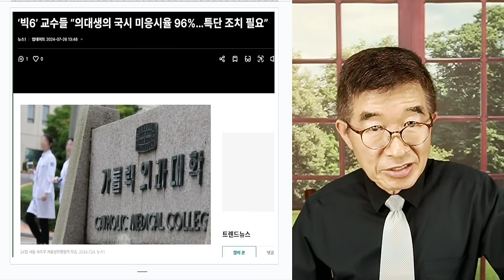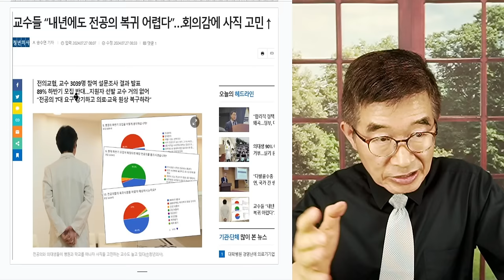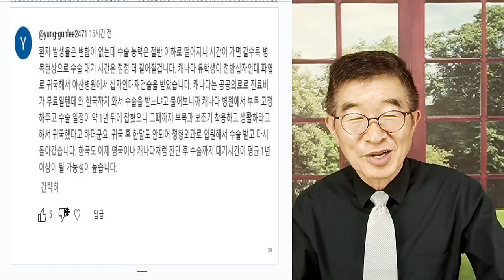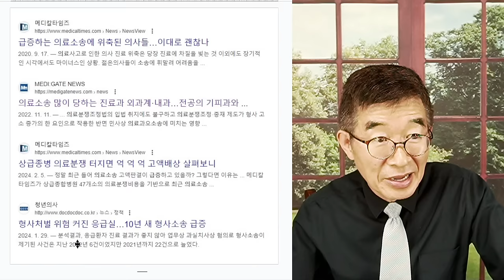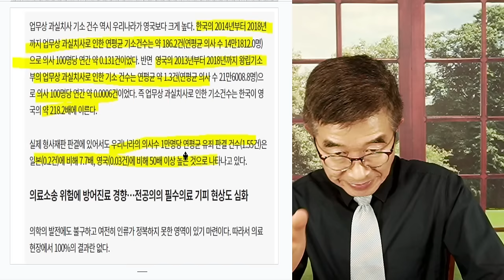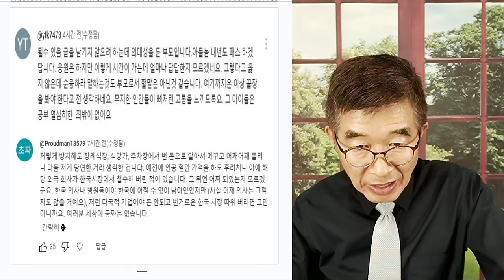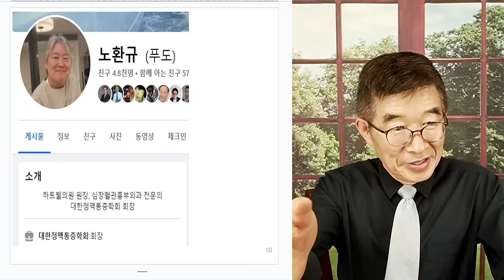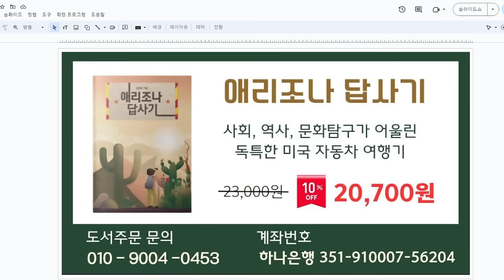윤석열, 감당할 수 있나? / 부작용, 밀물처럼/ 지금은 이긴 것처럼 보이지만, 예상한 부작용 예상치 못한 부작용이 계속해서 밀려들텐데 / 의대교수들, 이야기 들어야 [공병호TV]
Bitcoin : 3MTW849AkP2ftLeSK2teZHMmzLu7Z83s9U